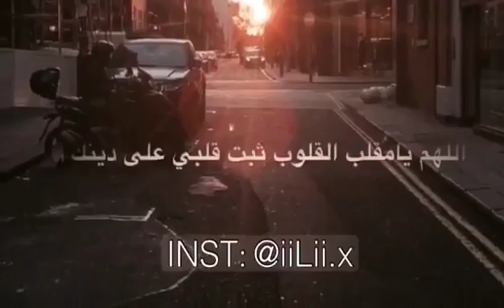ماذا يريد لك هؤلاء ؟